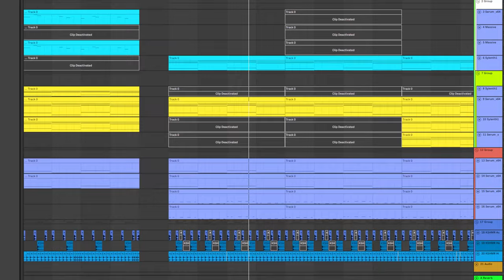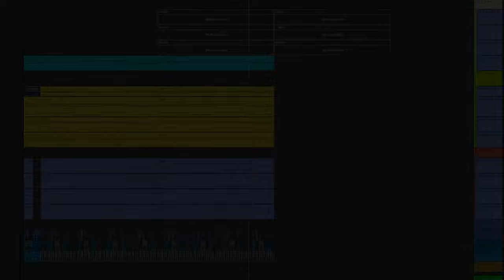lets go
bio mus:
hello there) I using only the serum, I tried to convey the feeling of a purposeful person who is moving towards his goal)
I think I did it, but what do you think?